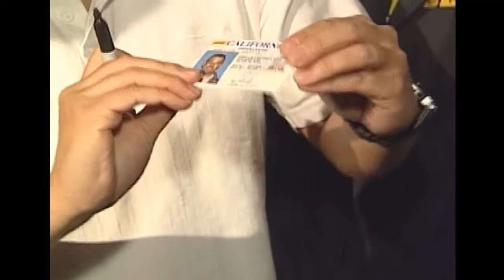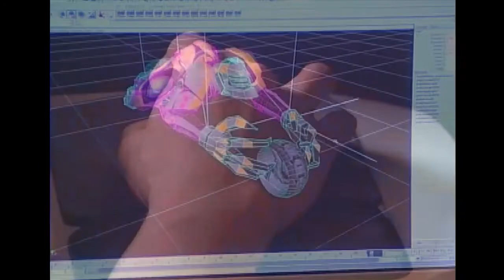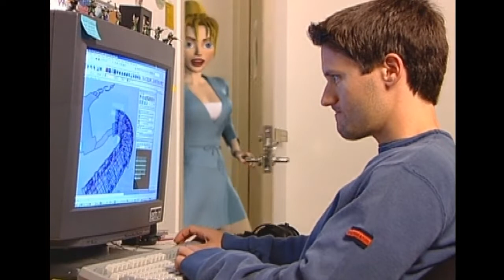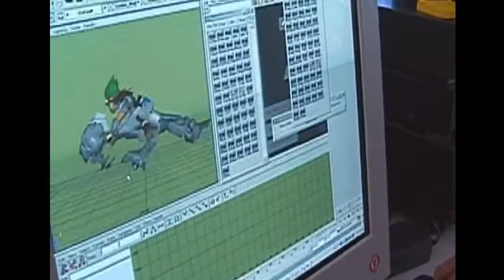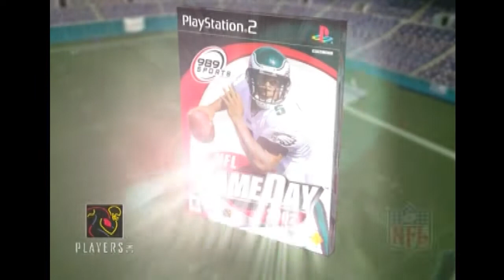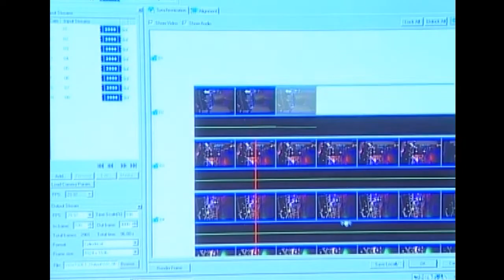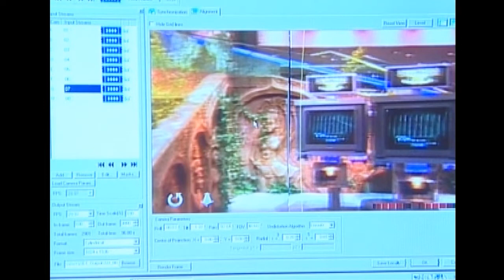DDT Episode 39: OPM Disc 51 Part 2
Event Center: Final Fantasy at Meteron

Behind the Scenes:
Ico
Kinetica
Jak and Daxter
NFL Gameday 2002

Cool Moves:
Army Men: Air Attack 2
SSX

Tech Q&A EnRoute